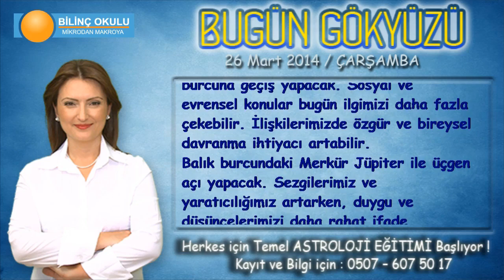AKREP Burcu, GÜNLÜK Astroloji Yorumu,26 MART 2014, Astrolog DEMET BALTACI Bilinç Okulu